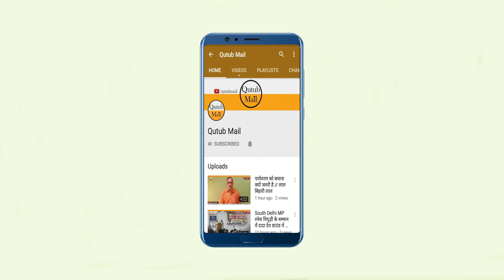Mera Village aur Bachpan ki Yaaden गाँव और बचपन की यादें ll विजय सिंह बिष्ट ll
New Delhi-Vijay Singh Bisht Hindi ke lekhak aur kavi...Aap Uttrakhand ke Podi Garhwal area ke rahne wale ek sarkari school se teacher ke roop mai apni sewa de chuke hai... Samajik Gatividhiyon mai Aap hamesha se sakey rahe hai..